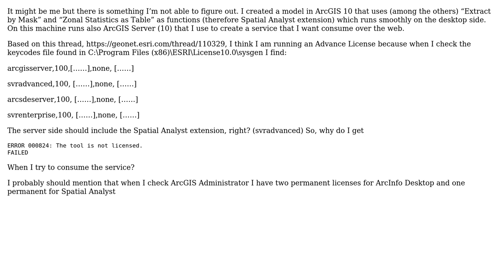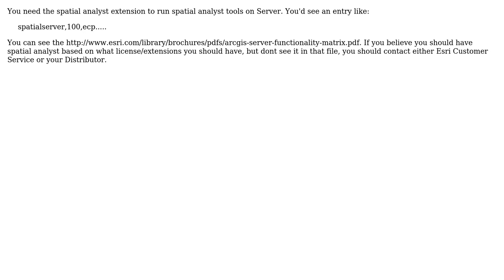GIS: ArcInfo/ArcGIS Server Spatial Analyst not licensed (2 Solutions!!)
GIS: ArcInfo/ArcGIS Server Spatial Analyst not licensed

With thanks & praise to God, and with thanks to the many people who have made this project possible! | Content (except music & images) licensed under CC BY-SA | Music | Images & others | With thanks to user PolyGeo user mic user KHibma user cl3 and the Stack Exchange Network Trademarks are property of their respective owners. You are responsible for your own actions.